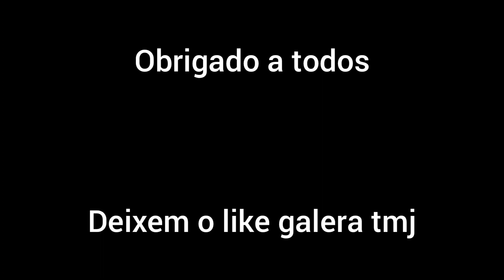MOTO CARRERO DOMINGO